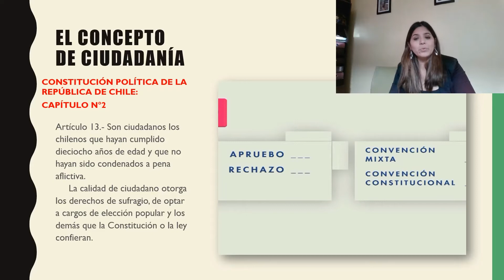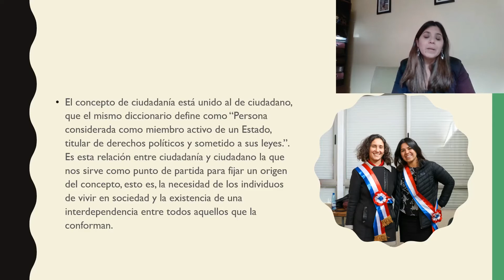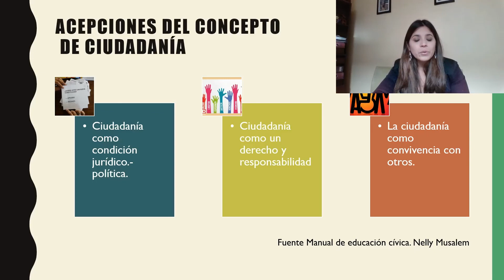Distintas formas de participación ciudadana.